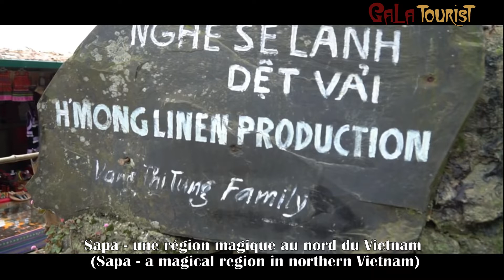Sapa trekking tour - a magical region in northern Vietnam (région magique au nord du Vietnam)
Sapa trekking tour - a magical region in northern Vietnam (Circuit à Sapa - une région magique au nord du Vietnam) with minorities Hmongs, Red Dzao, Tay, Dzay...